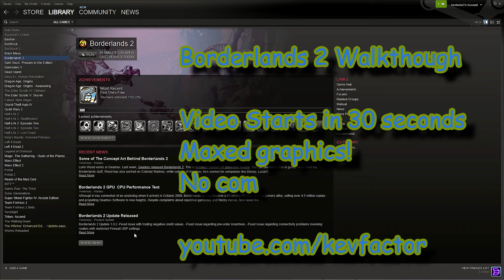Borderlands 2 Zero ♦ 47 ♦ Slap-Happy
Video starts in 0:30

This is my playthrough of borderlands 2. new 670 video card equiped. still testing around new vegas settings now. tell me how you think the quality is

i will make a better description latter for now this will do. pretty much im doing a lets play of this with no commentary

also feel free to sub if ya like a lot of gameplay videos, i play casually but do a lot of different games :)